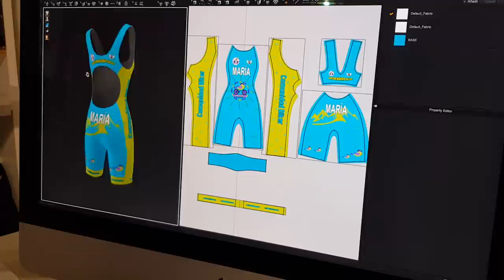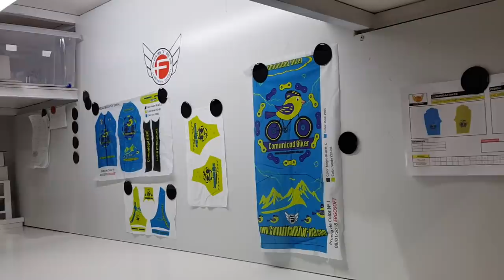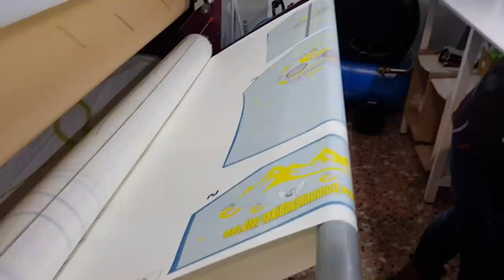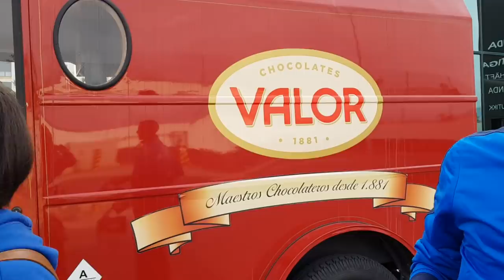Cómo se hace una equipación de ciclismo | Faster Wear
Mostramos todo el proceso de diseño y confección de ropa deportiva, de prendas para ciclismo. Visitamos la fábrica de Faster Wear y grabamos los pasos más importantes de la fabricación de una equipación de ciclismo: diseño en 2D y 3D sobre un patrón, impresión con plóter con tinta y papel especial para sublimado, patronaje (diseño de los patrones para las diferentes partes de cada prenda y cada talla), corte de los patrones de tela para cada parte de cada prenda, calandrado (transferir la tinta del papel imprimido a la tela mediante sublimación usando la calandra), cosido, puntadas de las costuras de cada parte de la prenda.

Despedimos el vídeo con un par de segundos de algunos de nuestros queridos comunitarios con la equipación por los montes. Y como no podía ser de otra forma, sin saber cómo ni por qué, acabamos en la chocolatería Valor.